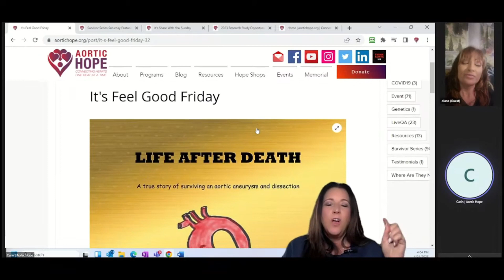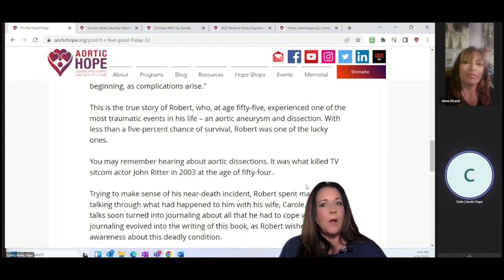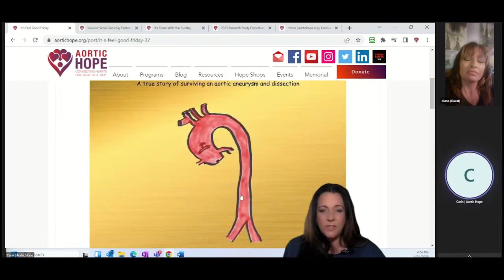AHTV Feel Good Friday 04.21.2023